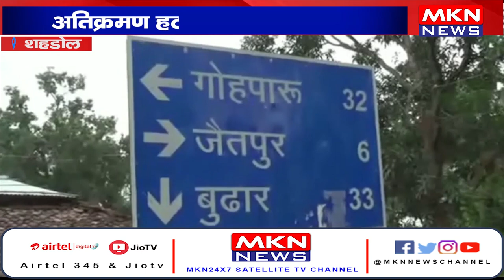शहडोल - अतिक्रमण हटाने के दौरान हादसा, कच्ची दीवार गिरी बुजुर्ग पर।